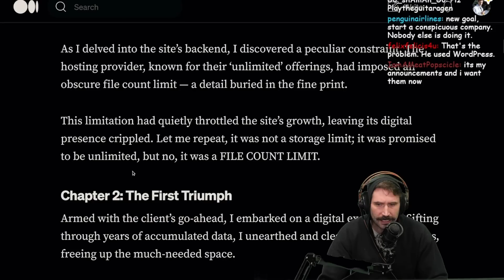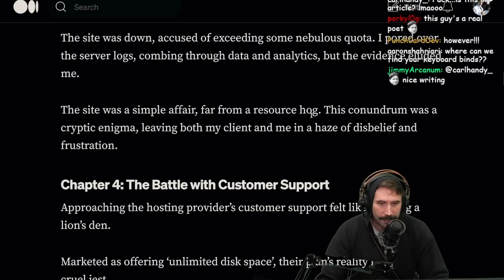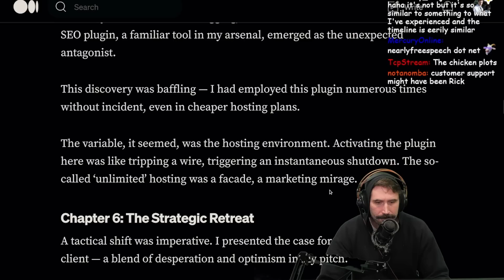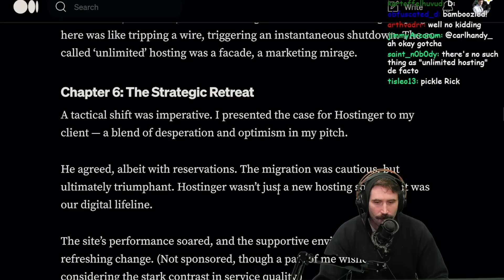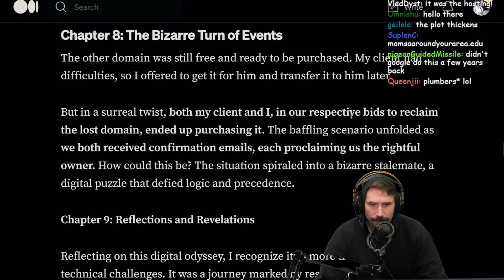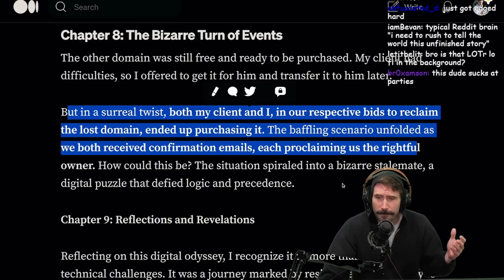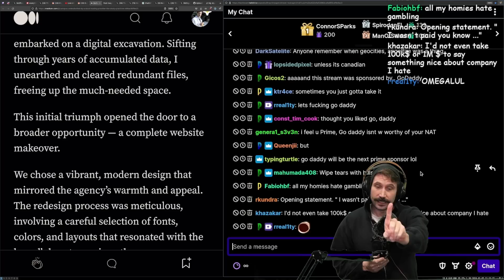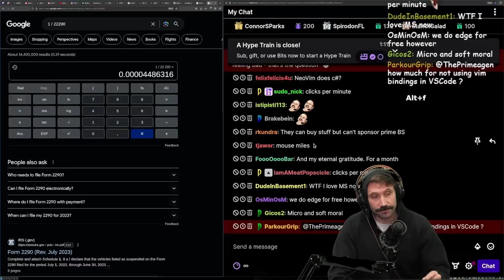Getting Bullied by a Local Hosting Provider | Prime Reacts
By: Canopus